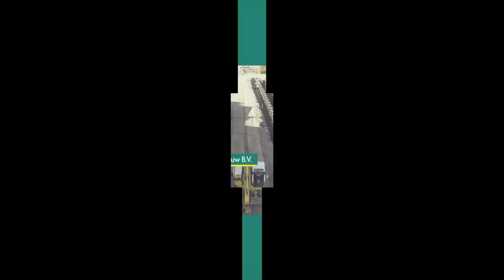Waterbouw Gebr. de Leeuw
Bedrijfsfilm van Gebr. de Leeuw over Waterbouw.